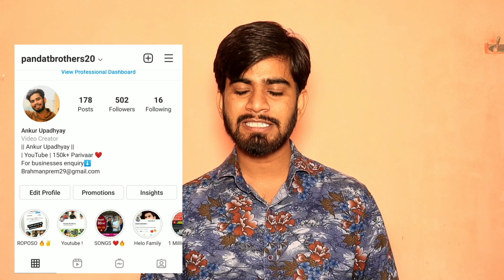Nmdc Share News Today • Metal Stocks • Nmdc Share News • Nmdc Share Price Target ?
Metal Stocks News Today
iron Ore price update ?

What Should Investors Do With Nmdc Share

Have A Great Investment 👍💯